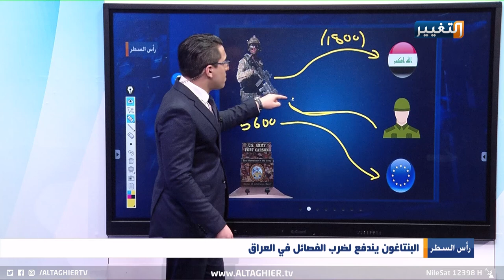تعرف على القوة الامريكية القادمة الى العراق